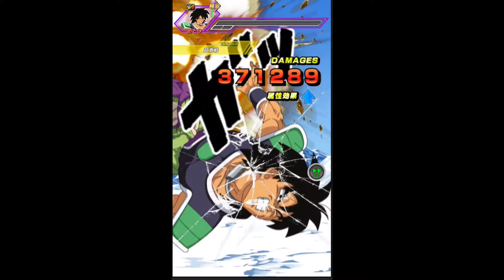[無課金]ドラゴンボール ドッカンバトル 極限Zバトル 流刑のサイヤ人ブロリー part1[masa46494]